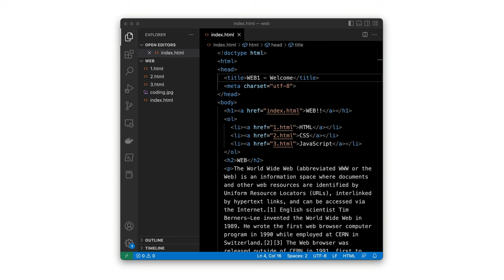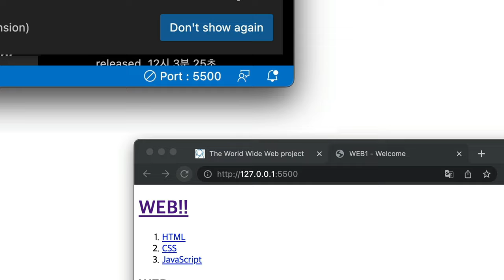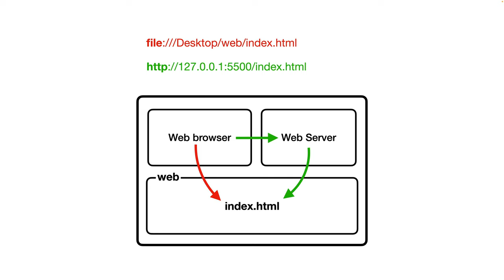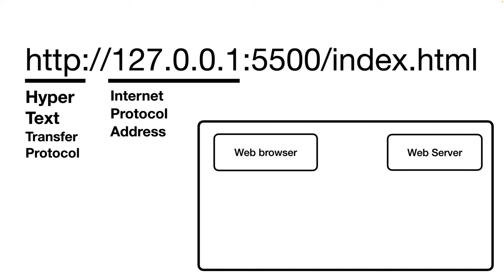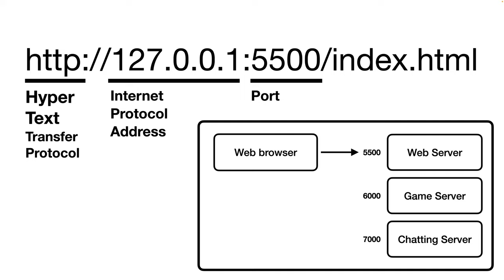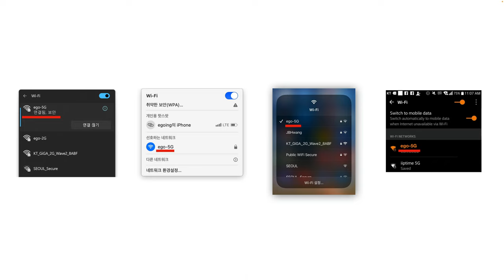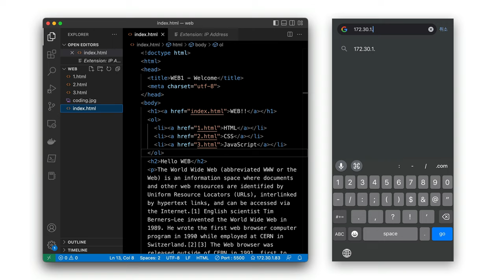WEB1 - 19. 웹서버 운영하기 (2023년 수정판. VSCode Live server)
웹서버를 직접 운영해보면 인터넷이 동작하는 원리를 파악할 수 있습니다.
이 수업을 통해서 내가 만든 웹사이트를 전세계 누구나 접근 가능하도록 해봅시다.

로 볼 수 있습니다.

이 영상은 2023년에 맞게 리뉴얼한 영상입니다.

변경사항 : 웹서버를 vscode의 live server로 변경했습니다.
사유 : web server for chrome의 서비스 종료

2022년 영상은 아래 주소에서 볼 수 있습니다.

2017년 영상은 아래 주소에서 볼 수 있습니다.